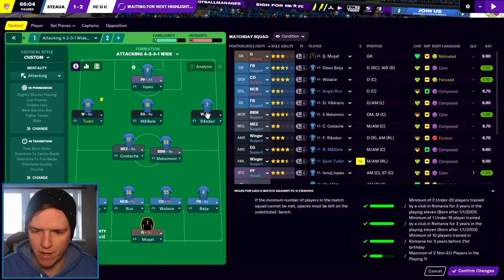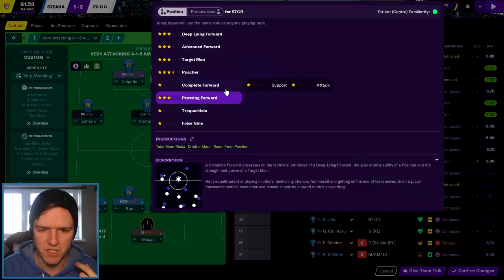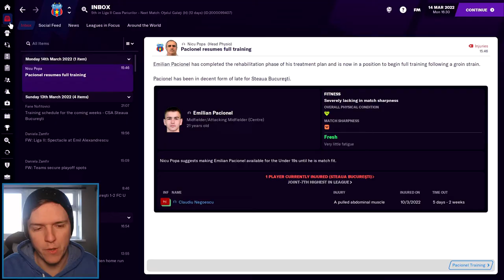Into the Promotion Group? | EASTERN RESURGENCE II | STEAUA BUCHAREST | S2E6 | Football Manager 2021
With two fixtures left before the league splits, can we ensure we qualify for the promotion playoff group?